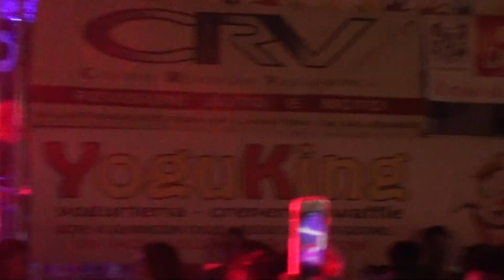Venerdi 1 Giugno Yano Music Machine Macumba 2018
Festa della Birra al Castello di Villafranca di Verona Dj Yano